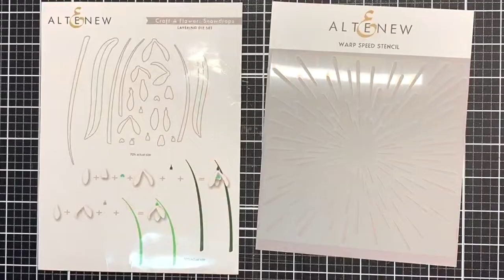Hello Card with Altenew Craft A Flower:Snowdrops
- LET’S CONNECT! -